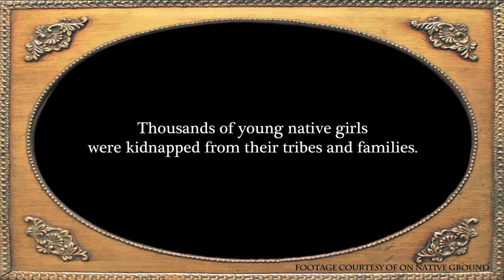"Something Inside is Broken" Indigogo campaign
Created by Jack Kohler
Footage from On Native Ground films "K'ina kil: The Slaver's Son" "Survival" and "On Native Ground - Season 1 episodic"